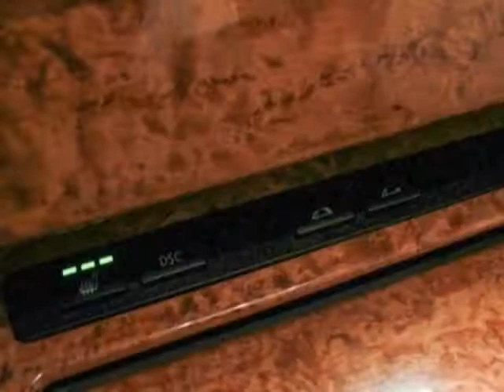2004 BMW 6 Series 645Ci 2dr Convertible Convertible - Murrieta, CA